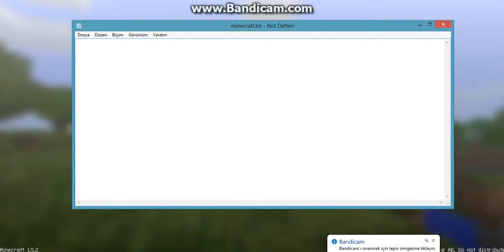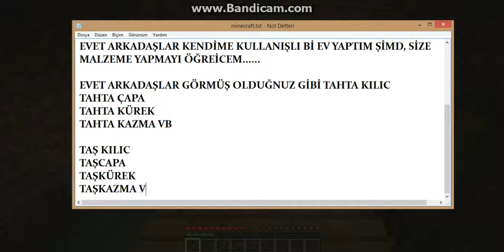MİNECRAFT HAYATTA KALMA REHBERİ 1.BÖLÜM